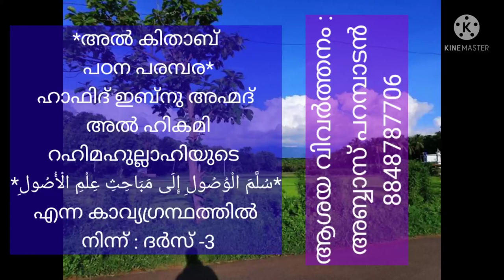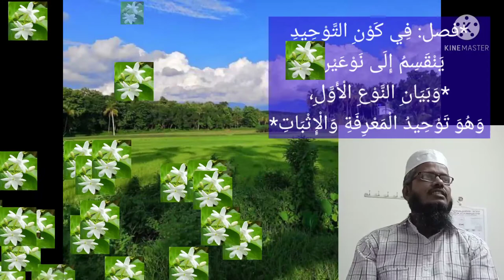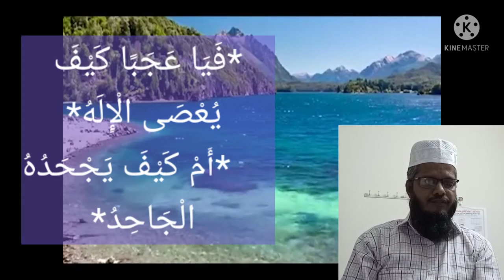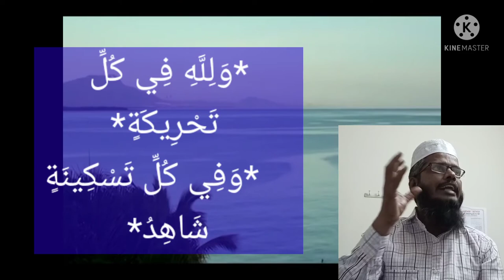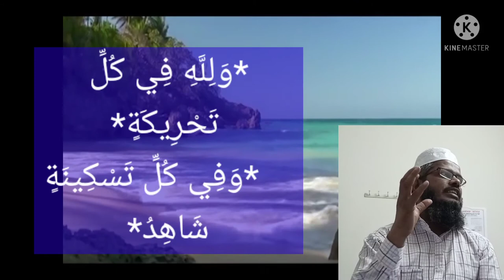ദർസ് -3 അഖീദ സംബന്ധിച്ച അറബിക്കവിത -سُلَّمَ الْوُصُولِ إِلَى مَبَاحِثِ عِلْمِ الْأُصُولِ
ഹാഫിദ് ഇബ്നു അഹ്മദ് അൽ ഹികമി
റഹിമഹുല്ലാഹിയുടെ
*سُلَّمَ الْوُصُولِ إِلَى مَبَاحِثِ عِلْمِ الْأُصُولِ*
എന്ന കാവ്യഗ്രന്ഥത്തിൽ നിന്ന് :

ദർസ് -3 അഖീദ സംബന്ധിച്ച അറബിക്കവിത -

റഹിമഹുല്ലാഹിയുടെ
എന്ന കാവ്യഗ്രന്ഥത്തിൽ നിന്ന് : ദർസ് -3
*فصل: فِي كَوْنِ التَّوْحِيدِ يَنْقَسِمُ إِلَى نَوْعَيْنِ*

*وَبَيَانِ النَّوْعِ الْأَوَّلِ، وَهُوَ تَوْحِيدُ الْمَعْرِفَةِ وَالْإِثْبَاتِ*
*أَوَّلُ وَاجِبٍ عَلَى الْعَبِيدِ*
 *مَعْرِفَةُ الرَّحْمَنِ بِالتَّوْحِيدِ*

*إِذْ هُوَ مِنْ كُلِّ الْأَوَامِرِ أَعْظَمُ*
 *وَهْوَ نَوْعَانِ أَيَا مَنْ يَفْهَمُ*

*إِثْبَاتُ ذَاتِ الرَّبِّ جَلَّ وَعَلَا*
 *أَسْمَائِهِ الْحُسْنَى صِفَاتِهِ الْعُلَى*
وَيَرْوِي لِأَبِي الْعَتَاهِيَةِ - رَحِمَهُمَا اللَّهُ تَعَالَى :
അബുൽ അതാ ഹിയ:യുടെ ഈ വരികൾ കൂടി ശ്രദ്ധിക്കുക:
*فَيَا عَجَبًا كَيْفَ يُعْصَى الْإِلَهُ*
     *أَمْ كَيْفَ يَجْحَدُهُ الْجَاحِدُ*

*وَلِلَّهِ فِي كُلِّ تَحْرِيكَةٍ*
     *وَفِي كُلِّ تَسْكِينَةٍ شَاهِدُ*

*وَفِي كُلِّ شَيْءٍ لَهُ آيَةٌ*
   *تَدُلُّ عَلَى أَنَّهُ وَاحِدُ*
കിതാബിന്റെ ലിങ്ക് :
*سُلَّمُ الْوُصُولِ، إِلَى عِلْمِ الْأُصُولِ فِي تَوْحِيدِ اللَّهِ وَاتِّبَاعِ الرَّسُولِ صَلَّى اللَّهُ عَلَيْهِ وَسَلَّمَ*
ശറഹ് ലിങ്ക് :
*مَعَارِج الْقَبُولِ بِشَرْحِ سُلَّمِ الْوُصُولِ إِلَى عِلْمِ الْأُصُولِ*
اوصيكم بالدعاء
عباس برمبادن